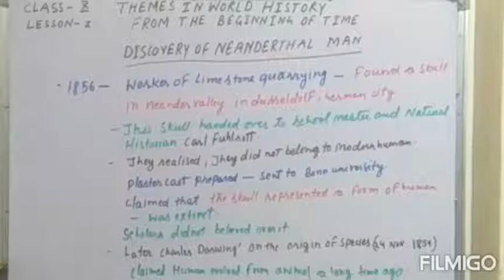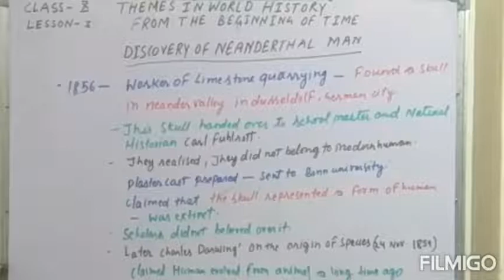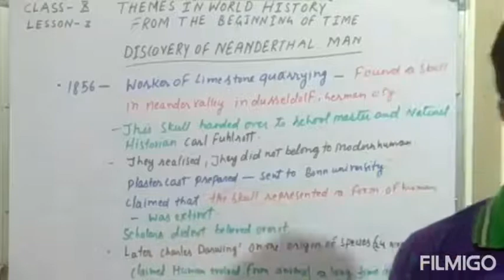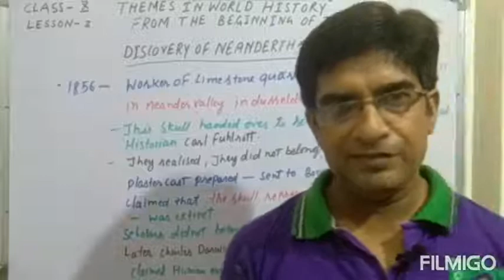Class -11 History- From the Beginning of Time -discovery of Neanderthal man